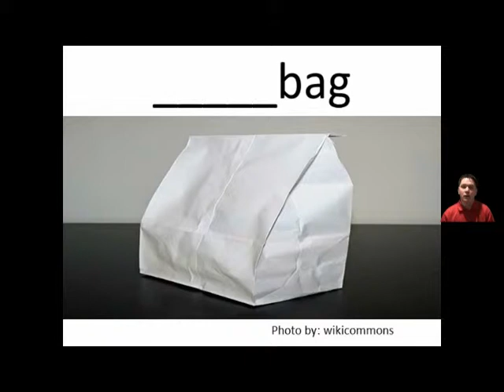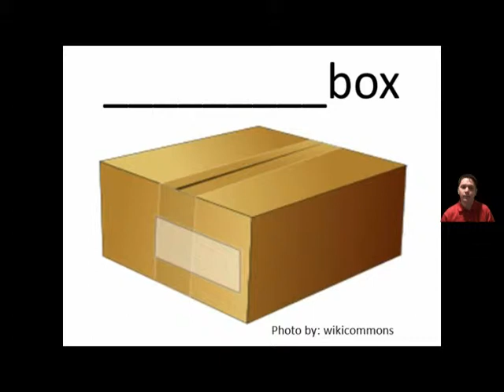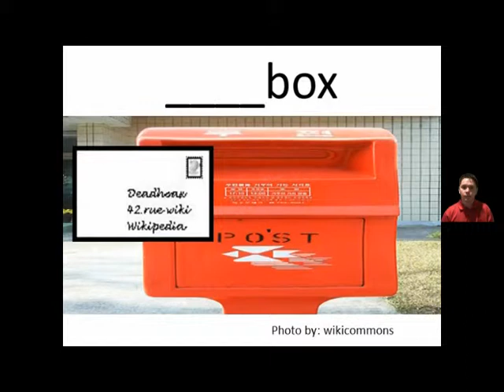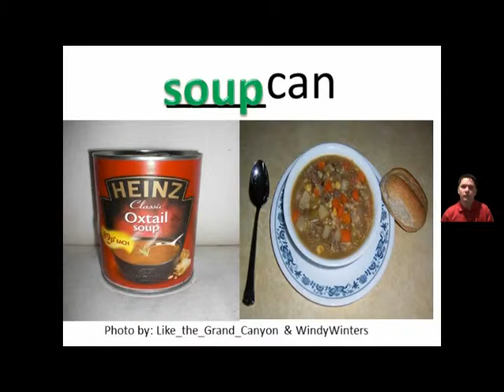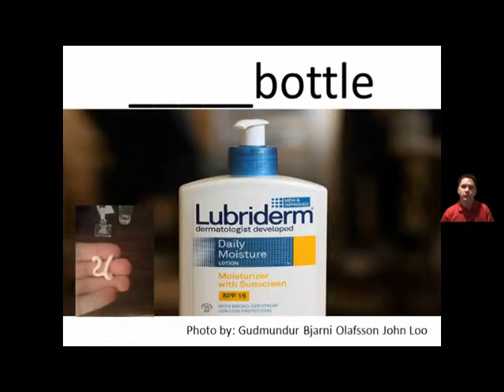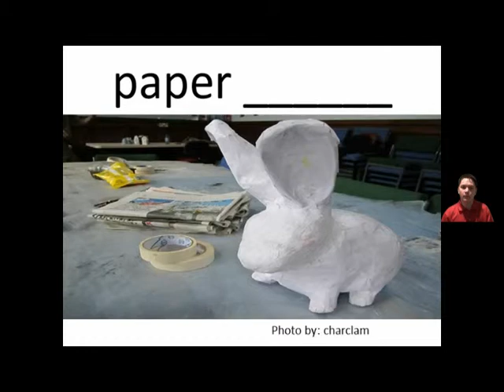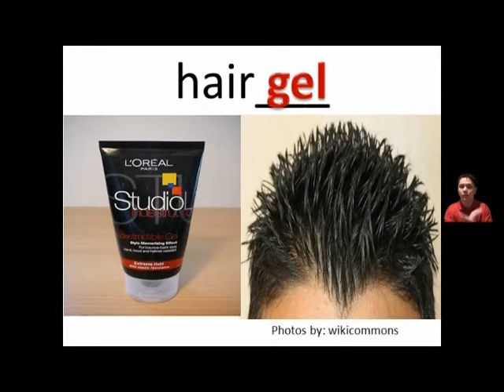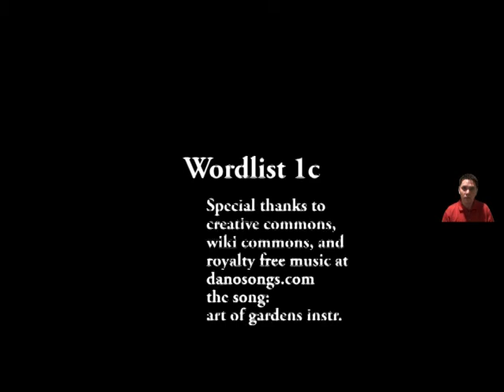(level 6) 14-a (Word list #3) Danny ESL Basic English